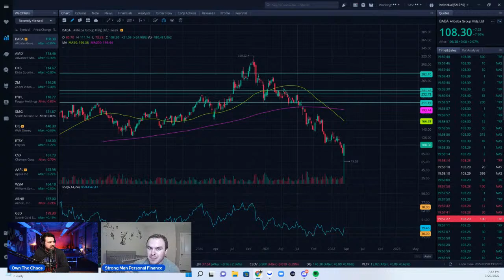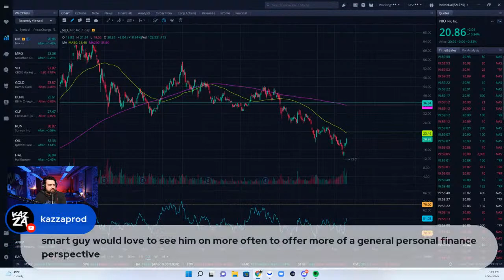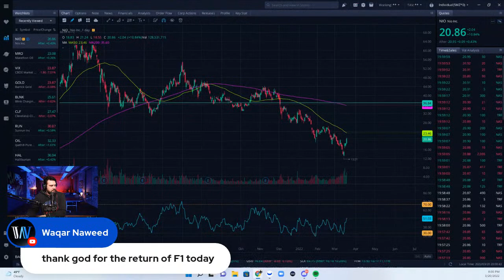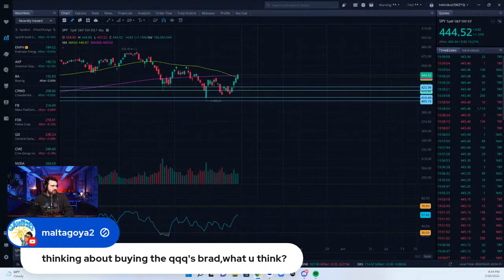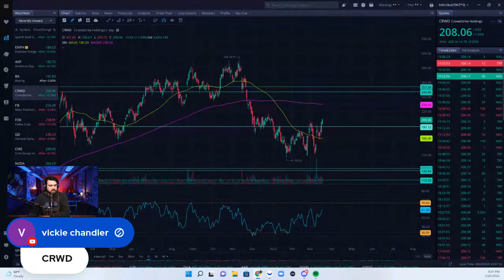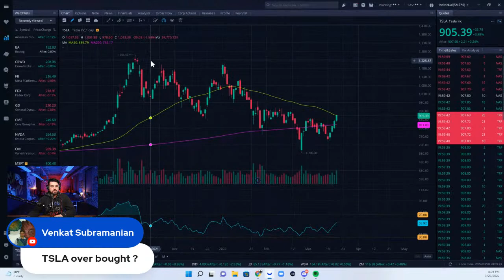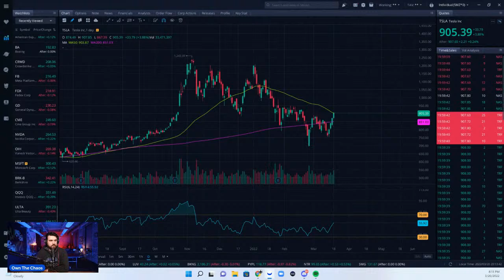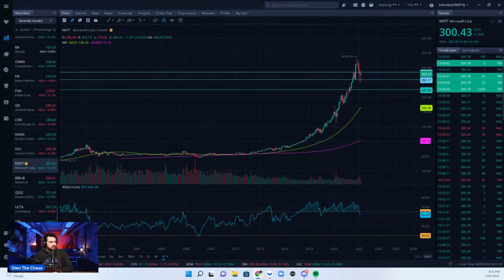Can Alibaba Stock Be Trusted? Feat. Strongman Personal Finance